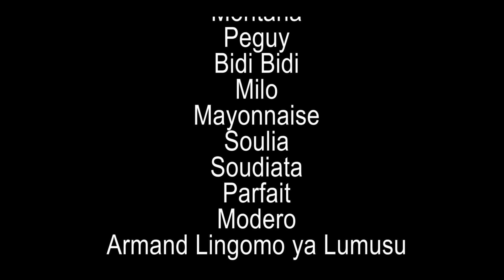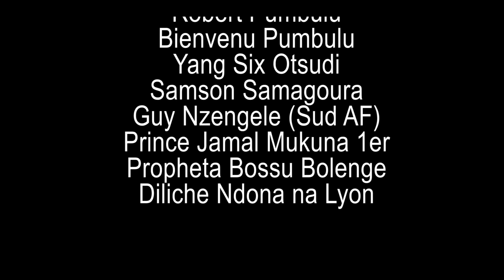Embouteillage 6 FIN Modero Masuaku Armand Mayo Sundiata Fanny Milo Carine Pamphile